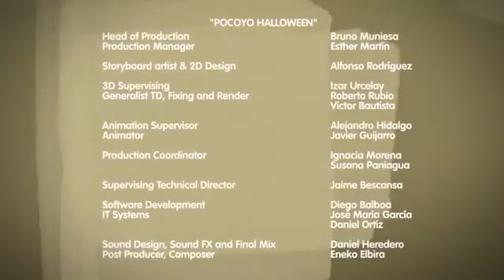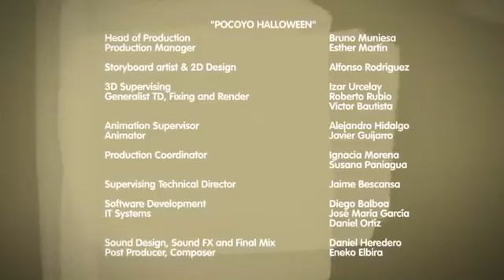🎃 POCOYÓ en ESPAÑOL - Halloween: Pelis de terror [25 min] CARICATURAS y DIBUJOS ANIMADOS para niños